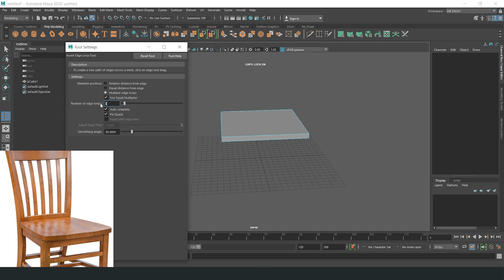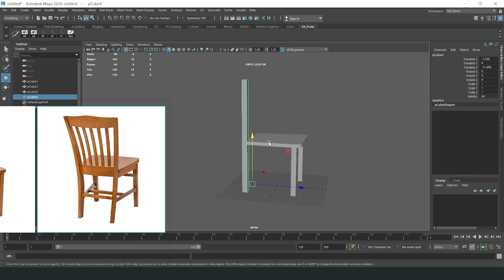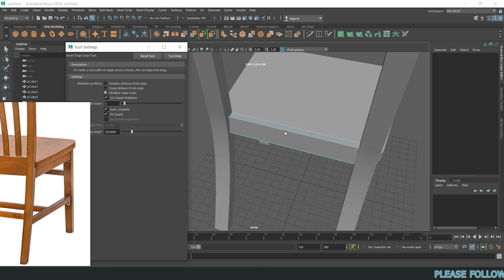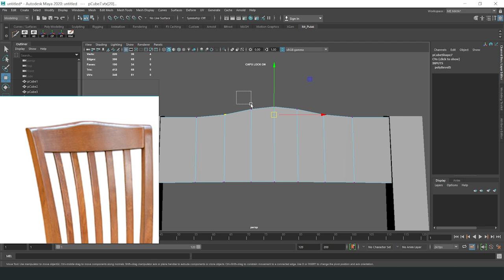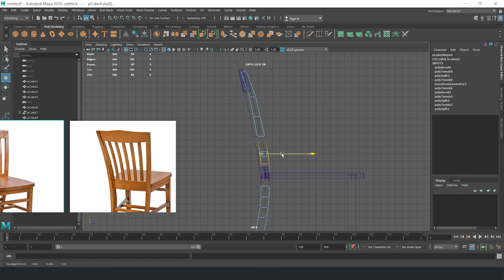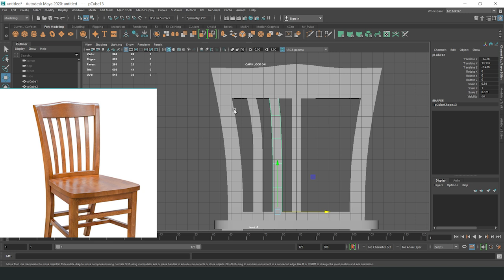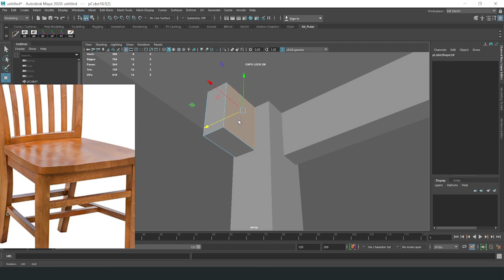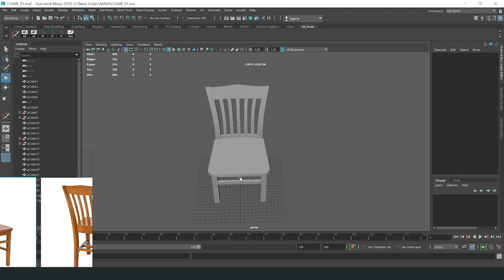How to modeling chair in maya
In this tutorial, you will learn how to model a realistic chair in Autodesk Maya, perfect for 3D artists of all skill levels! We’ll guide you step-by-step, from basic shape creation to detailing and texturing. Starting with simple polygonal shapes, you’ll discover essential techniques such as extrusion, beveling, and edge loops to form the chair’s structure. Next, we'll refine the model by adding details like cushions, legs, and support bars. Finally, we'll cover UV unwrapping and texturing to give your chair a professional, polished look. Whether you’re creating assets for games, animation, or interior design, this video will help you master chair modeling in Maya!